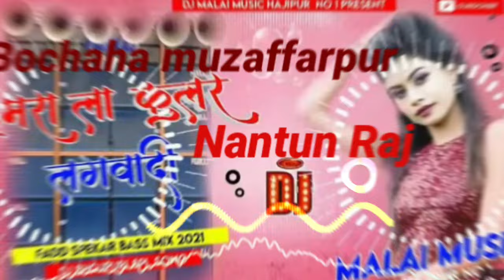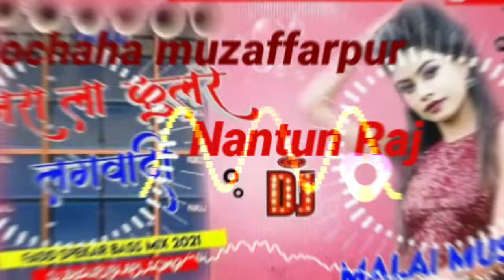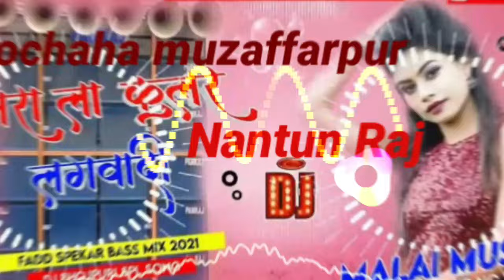hamara lakh cooler lagwai deta hun Dj Nantun Raj Bochaha muzaffarpur 2024